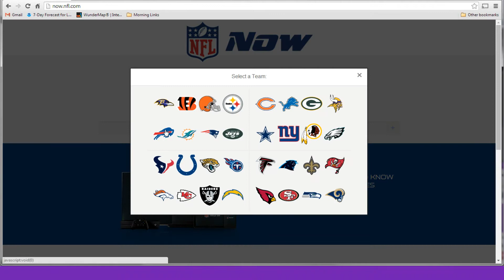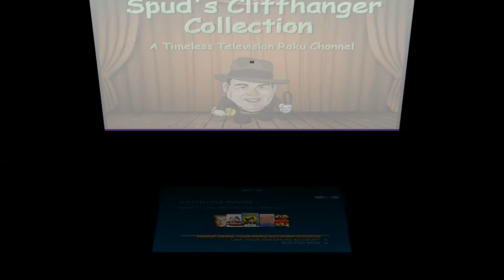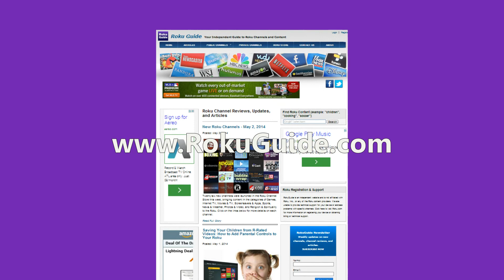This Week on Roku - June 1, 2014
A look at new Roku channels recently released in the Roku Channel Store.